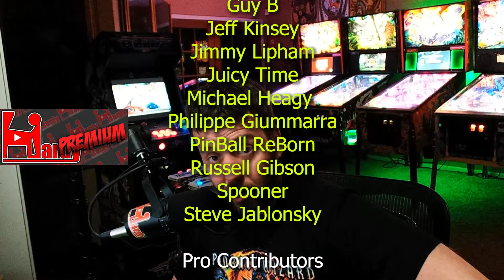I Played Elton John Pinball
After finally getting more games on Elton John Pinball while visiting California, Cary is finally gonna tell you how JJP did on this one.